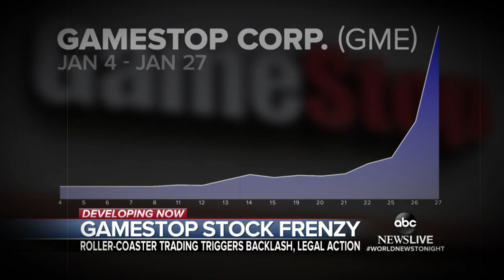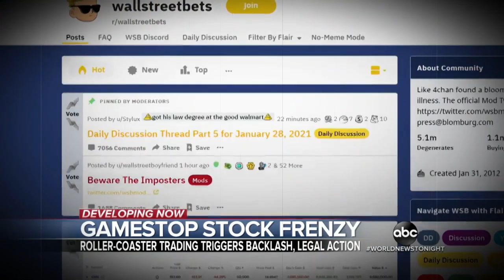ALERT! Shares of GameStop plunge after days at unprecedented levels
Shares of GameStop plunge after days at unprecedented levels.